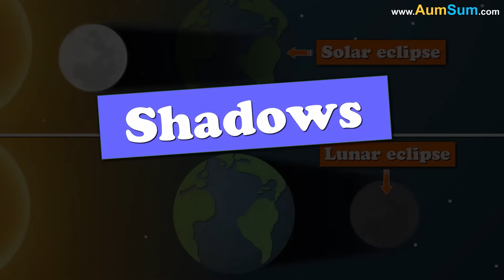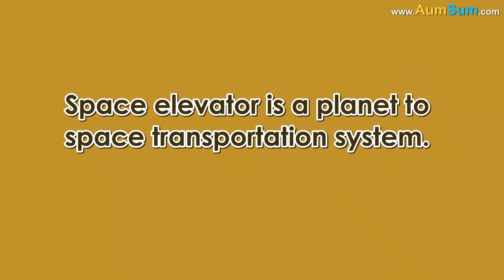What if we were Made of Light? + more videos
If we were Made of Light:
Even a normal guy may quickly become a celebrity.
Sleepaholics may leave to a different planet.
Some creative people may also alter the color of their light.
Our Pets may start running away from us.
Our Electricity bills will definitely come down.
Bugs and insects which are attracted to light might now start chasing us.
Moon might lose its importance.
Earth will start glowing from space.
Thieves might get caught very easily now.
Even Aliens may try to convert themselves into Light.

Timecodes
0:00 - What if we were Made of Light?
1:42 - What if Shadows Disappeared?
2:55 - What if Pollution Disappeared?
3:45 - What if Parking Lots Disappeared?
5:02 - What if all Refrigerators Disappeared?
6:18 - What if there was No Electricity?
7:26 - What if you were the Last Person on Earth?
8:26 - What if Everybody started Living Underground?
9:32 - What if we Build a Space Elevator?